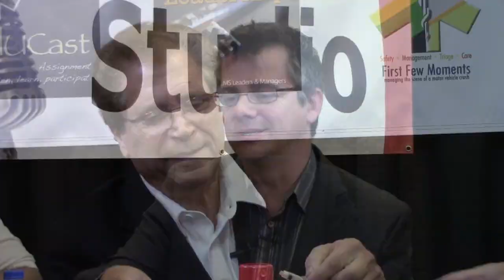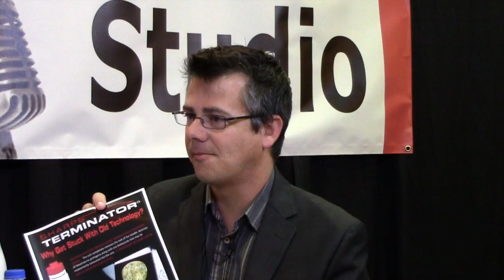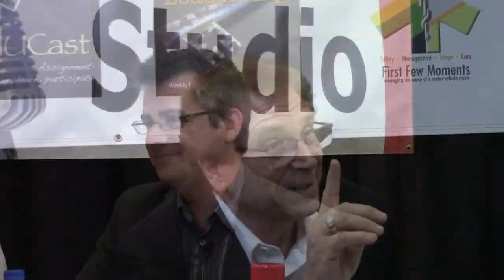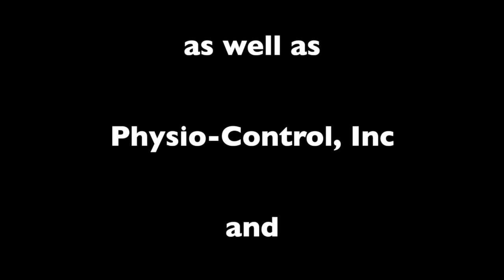Sharps Terminator Improves Sharps Management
EMS Garage host Chris Montera, the Geekymedic, got a chance to sit down with Medical Safety Solutions co-founder Dennis DeCiancio and Sharps Terminator spokesperson Michelle Seiler to look at how this new device is changing the way medical sharps are handled safely in the field.